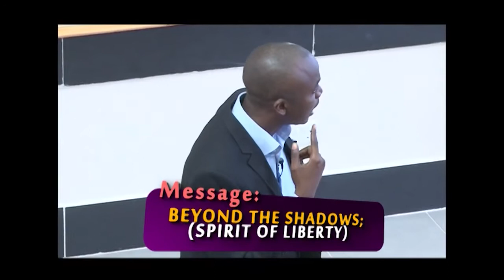Spirit of Liberty - Episode 3